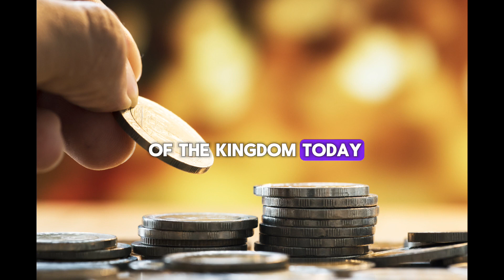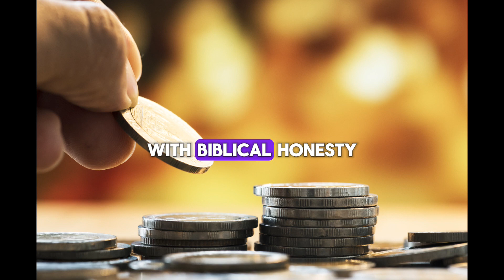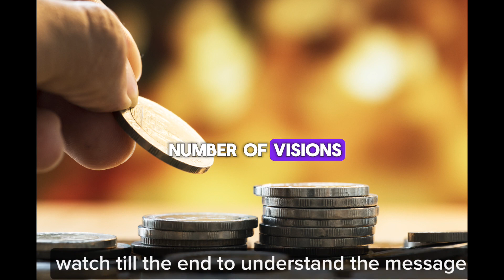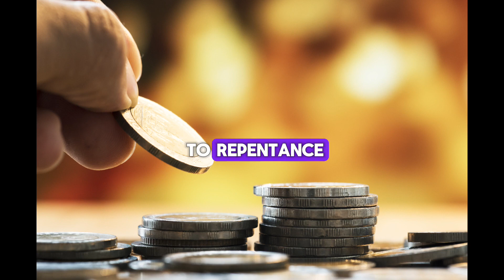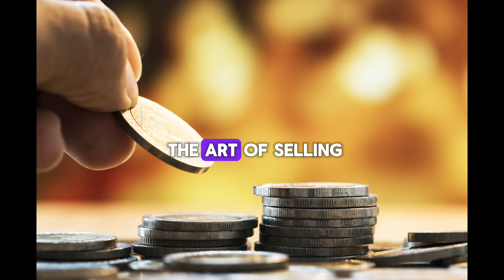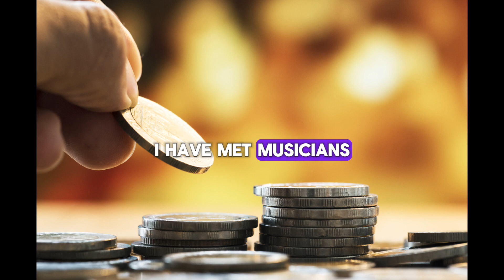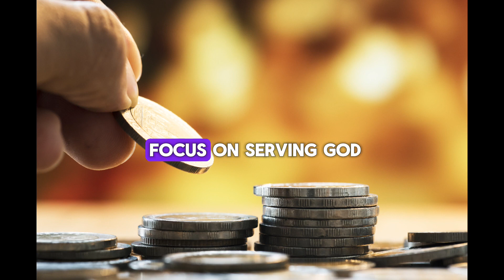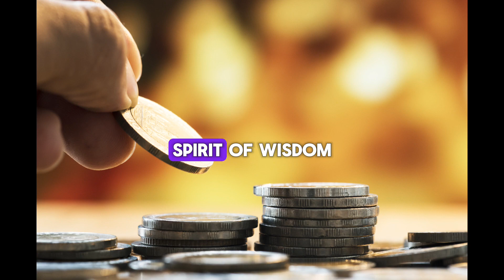HOW TO PROSPER FINANCIALLY | Listen and learn | by Apostle Joshua Selman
In this video, we'll unveil actionable strategies to TRANSFORM your finances and set yourself on the path to FINANCIAL PROSPERITY!

➤Video original and produced exclusively by ChristiancontentTvv
Title of the sermon :-

apostle joshua selman ministration in kenya nairobi kenya
joshua selman
koinonia abuja
koinonia global
koinonia videos
koinonia zaria
sbic connect
selman's videos
online sermons
commanding results
koinonia messages
praying in tongues
benefits of praying in tongues